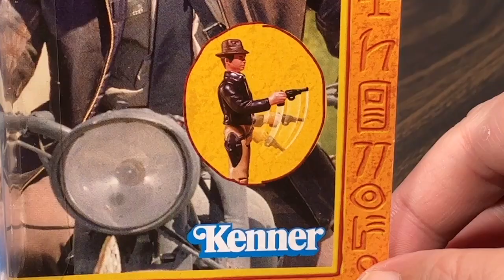The Adventures of Indiana Jones Retro Collection - Last Crusade (Quick Look Review / Showcase)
Hey everybody! How's it going? I got the first figure from the Last Crusade wave of Indiana Jones Retro figures from Hasbro. Let's take a Quick Look!

0:00 Intro
0:18 Packaging
0:39 Accessories
1:08 Figure